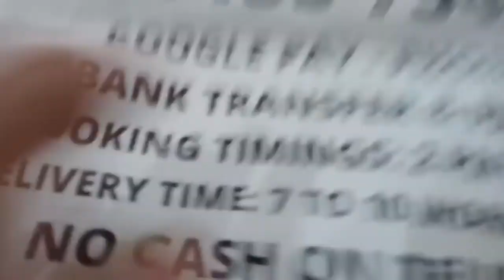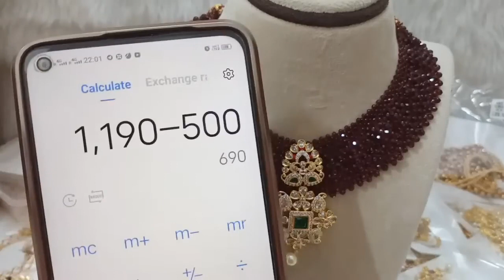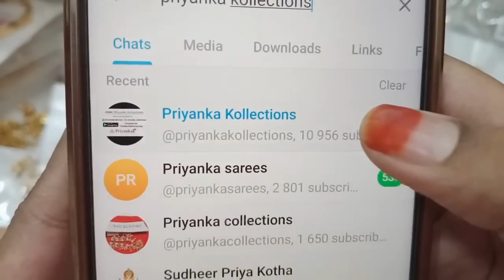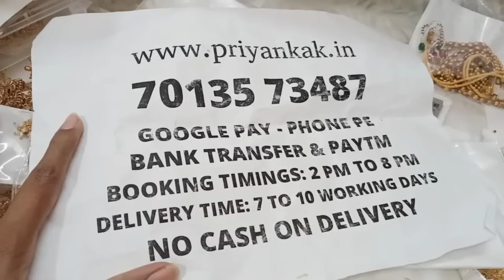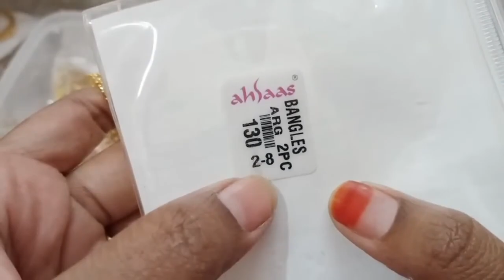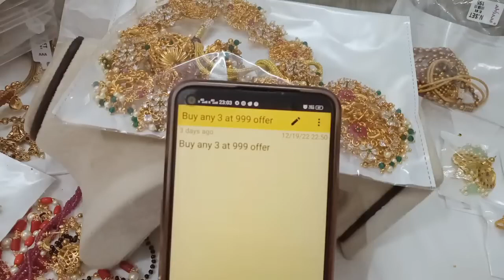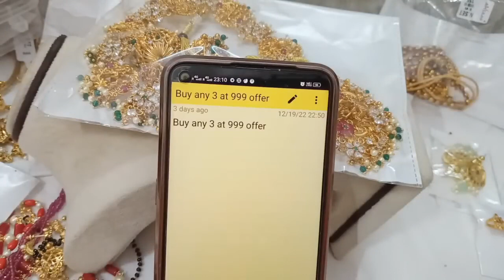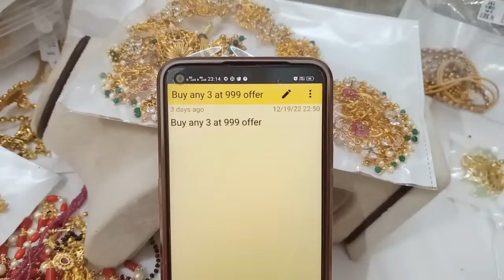🥰Day 3 Stock Clearance Sale 🥰 Buy 1 Get 1 Offer Necklace